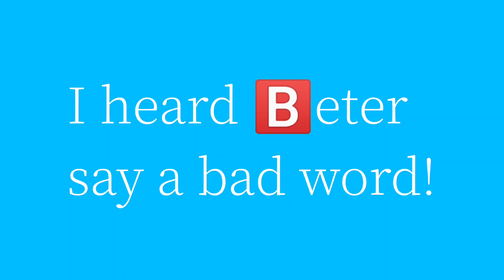🅱️eter says a bad word!1!1!1! 😡 (I'm breaking up with him!)